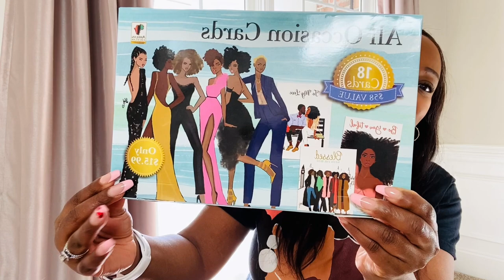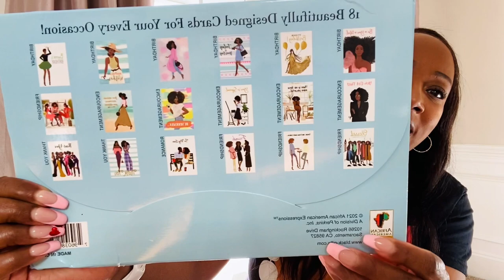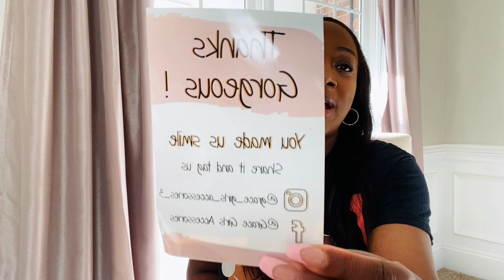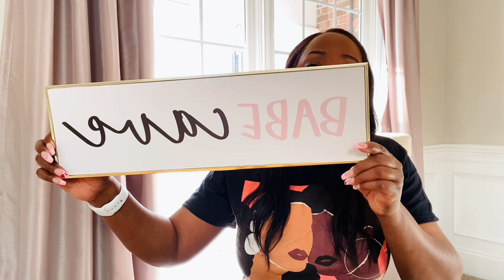HOME DECOR HAUL | THE NEW SECTIONAL IS HERE!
Hey Family! I have a home decor haul for you today. Getting prepared for Spring and other projects around our home. I hope you will enjoy it!

Chanel 2 piece set:
Grace Girls Accessories on IG